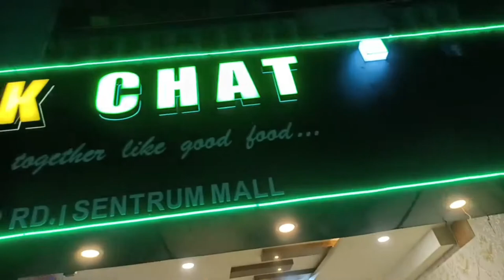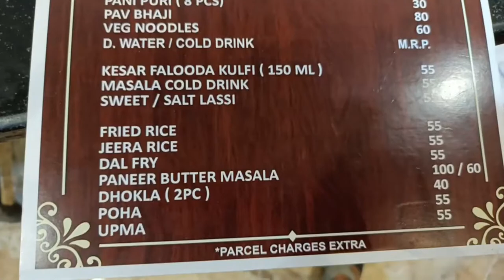ASHOK CHAT IN ASANSOL||OLD CHAT SHOP IN ASANSOL 🤩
UPI id :-  shivambose763-5@okicici